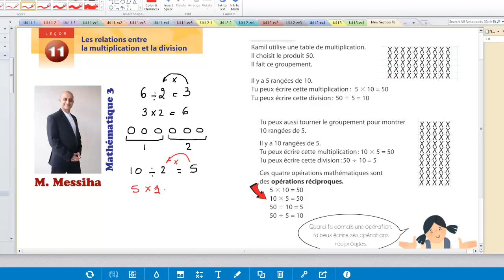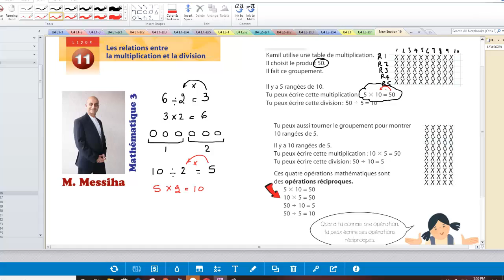La relation entre la multiplication et la division